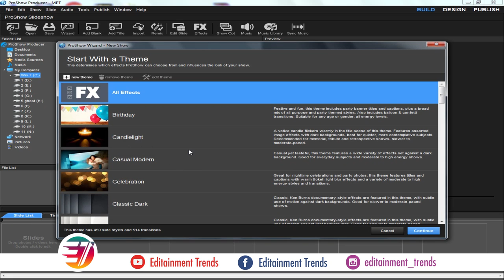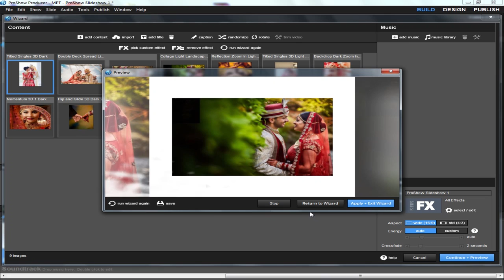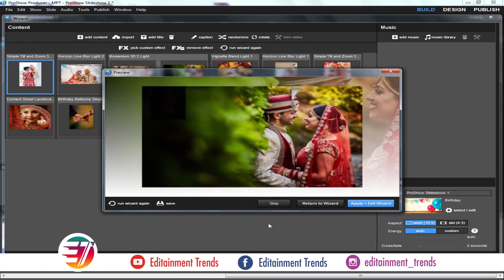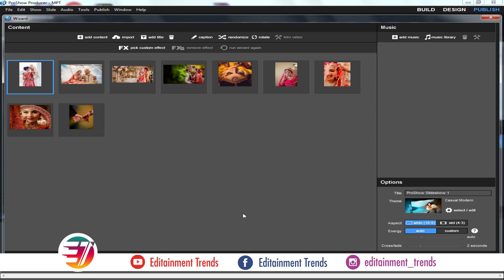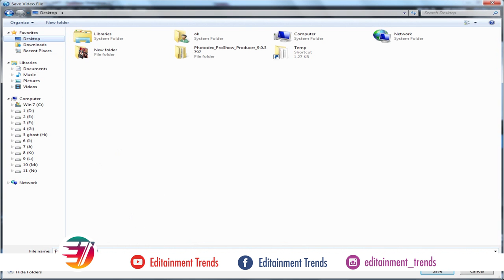Proshow Producer Software for Pc | Auto Photo Slideshow Maker | Professional Slideshow Creator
Photodex Proshow Producer Professional Automatic Photo Slideshow Maker and Presentation Software for pc.

About Proshow:
ProShow Producer 9 has got a very intuitive interface and users can follow three simple steps to create gripping presentations. The three steps are adding photos, videos as well as music, use the Slide Options for customizing slides and then create the output files in several different formats. For searching the media you can use the file browser and can also add them by drag and drop method. ProShow Producer 9 allows you to toggle between the timeline as well as slide list. You can also import the music from your audio CD. You can also manage the soundtracks, import and export the templates and can add the watermarks. ProShow Producer 9 uses a high amount of the resources and has been equipped with a comprehensive help file. All in all ProShow Producer 9 is a very handy application which can be used for building professional-grade presentation masterpieces.

A very handy application which will allow you to build some professional grade presentations.
Provides its users with a very user friendly environment.
Allows you to publish the slideshows to the Web easily.
Got a very intuitive interface and users can follow three simple steps to create gripping presentations.
Allows you to toggle between the timeline as well as slide list.
Can also import the music from your audio CD.
Can manage the soundtracks, import and export the templates and can add the watermarks.
Uses a high amount of the resources.
Equipped with a comprehensive help file.
Proshow producer video editing export